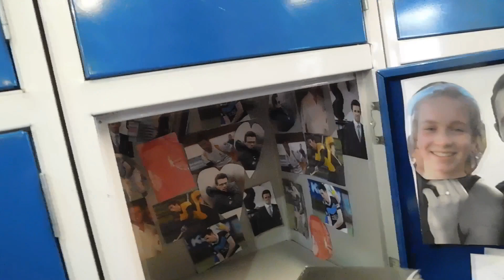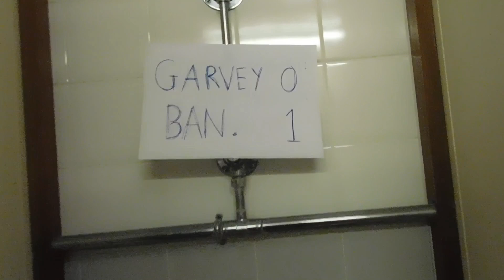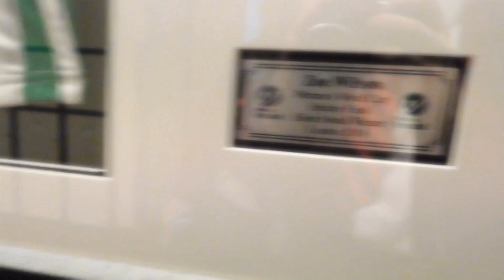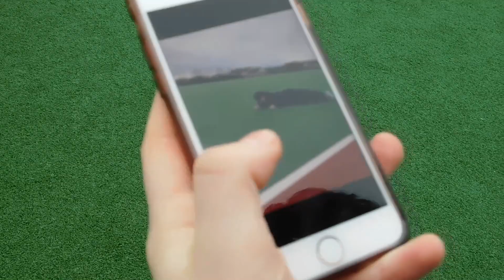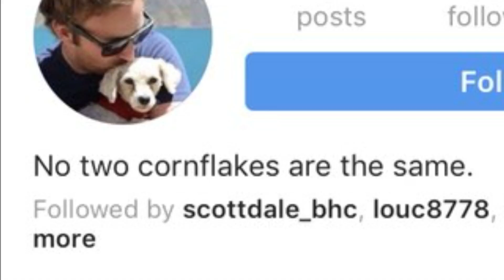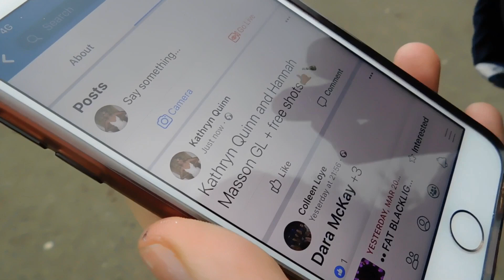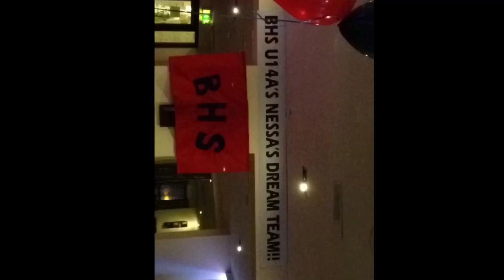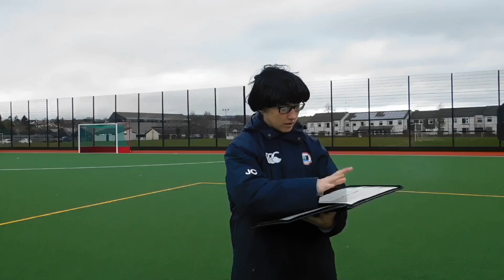Ballyclare High School Hockey Leavers 2019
It’s back :)

Here’s a little video we made including some of the memories of 7 incredible years of hockey at BHS!

Enjoy x